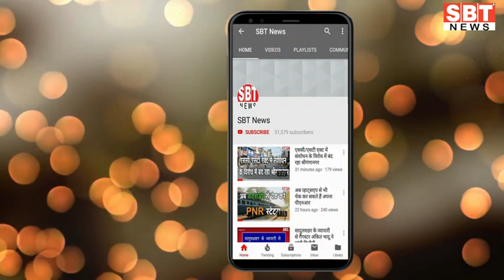14 अप्रेल : राजस्थान सुबह 8.15 बजे की 15 बड़ी खबरें | SBT News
About This Video:

14 अप्रेल : राजस्थान सुबह 8.15 बजे की 15 बड़ी खबरें | SBT News

1
आज धूमधाम से मनाया जाएगा भगवान महावीर का जन्मोत्सव
2
साबरमती से रवाना दांडी यात्रा डूंगरपुर आएगी
3
कांगे्रस ने प्रदर्शन कर ज्ञापन सौंपा
4
डूंगरपुर लॉ कॉलेज को इसी सत्र से शुरू करने के प्रयास
5
दरों में बढ़ोतरी के विरोध में दूध उत्पादक सड़क पर उतरे
6
न्यायाधीश ने किया जेल का निरीक्षण
7
शातिर वाहन चोर गिरफ्तार, सात बाइक बरामद
8
बीकानेर में मौसम बदला, बादलवाही
9
मुख्यमंत्री के जन्मदिवस पर होगी क्रिकेट प्रतियोगिता
 10
9वीं व 11वीं कक्षा की वार्षिक परीक्षा 28 अप्रैल से 10 मई तक
11
अनिल जोशी बने राजस्थान न्यायिक कर्मचारी संघ के अध्यक्ष
12
अर्जुन मेघवाल ने रेलवे ग्राउंड में किया शक्ति प्रदर्शन
13
दो साल बाद धूमधाम से मनाई जाएगी पीपा जयंती
14
ग्रेजुएशन एग्जाम 19 मई से, पोस्ट ग्रेजुएशन जून में
15
महावीर जयंती महोत्सव के तहत जीव दया दिवस मनाया